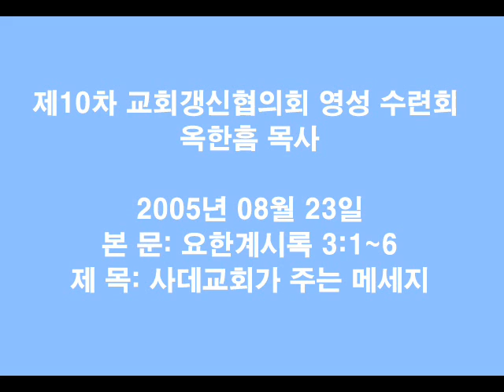옥한흠 목사 "오늘날 우리의 도덕성이 얼마나 마비되었는지 압니까?"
음성만 편집하여서 올린겁니다.
전체를 동영상으로 보시기를 원하시면
옥한흠 목사님 홈페이지로 가셔서
설교 - 특별설교 2페이지로 가시면
제10차 교갱협 영성 수련회 - 사데교회가 주는 메세지 입니다.